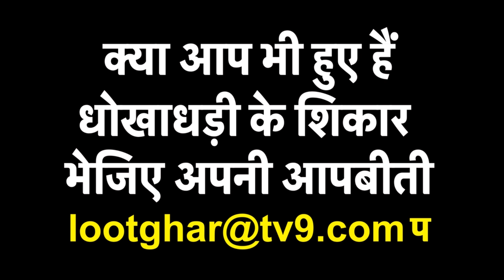Bihar Elections Top 9 : बिहार के चुनावी मैदान में झारखंड मुक्ति मोर्चा (JMM)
Bihar Elections Top 9 में देखिए :
- बिहार के चुनावी मैदान में झारखंड मुक्ति मोर्चा
- तेजस्वी यादव का सीएम नीतीश कुमार पर प्रहार